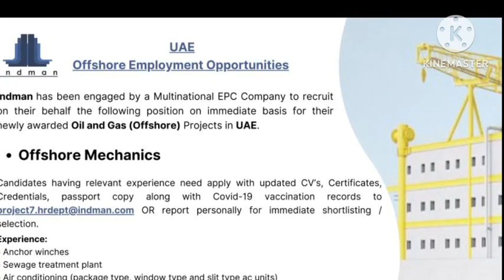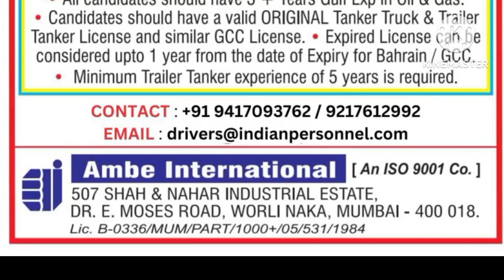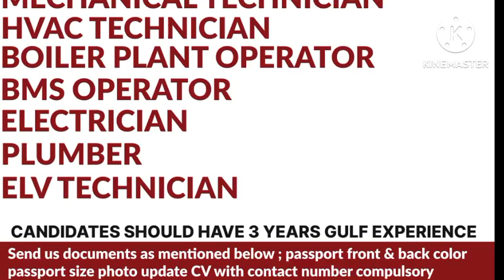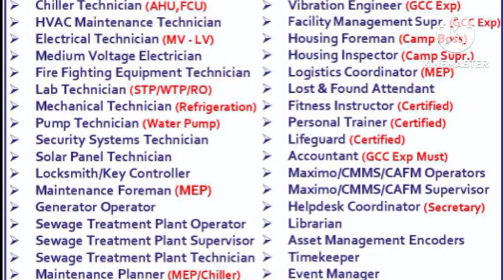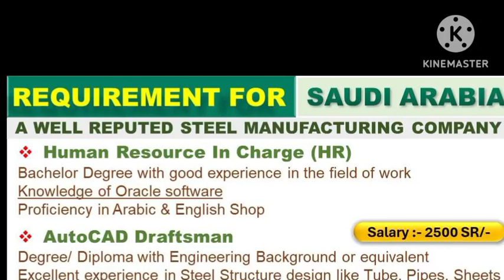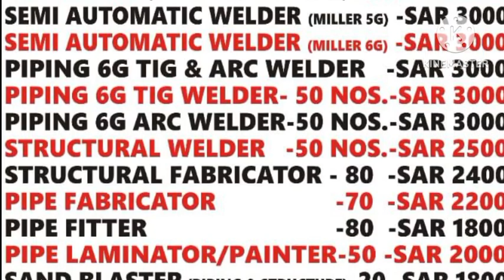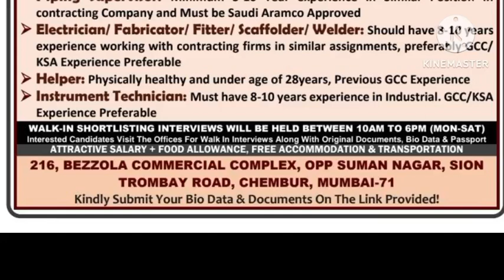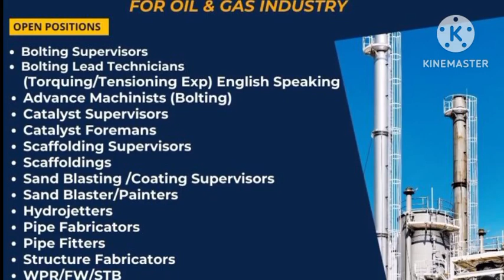Assignment Abroad Times Newspaper | Uzbekistan Job Vacancy | Urgently Required For Qatar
Whatsapp groups

private job
private jobs
fresher jobs
civil engineering
psu jobs
employment news
sarkari naukri
up jobs
Delhi jobs
Gurgaon jobs
Faridabad jobs
Noida jobs
NAJAFGARH JOBS
BAWANA JOBS
HARYANA JOBS
MANESAR JOBS
PUNEJOBS
BANGLORE JOBS
Bihar job
Rigger job
helepr job
driver job
welder job
painter job
scaffolder job
cleaners job
hospital job
nurse job
operator job
trailers
tailor driver job
Dr job
doctor job
instrument technician job
structure fitter
structure fabricater job
fitter job
Pipe fitter job
plumbers job
electrician Job
ac Technician Job
HVAC job
mechanical fitter
mechanical technician job
engineer job
supervisor job
foreman job
static foreman
Static supervisor
Civil engineer
mechanical Engineer
electrical Engineer
meson job
plaster meson
tils meson
carpenter job
welding Foreman
welding Supervisor